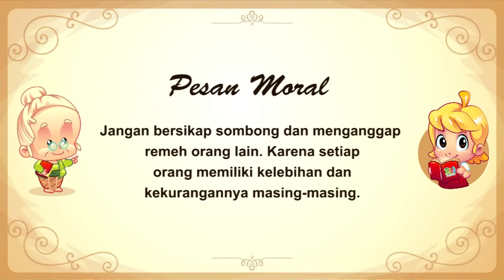Kelinci dan Kura-Kura | Dongeng Anak Bahasa Indonesia Sebelum Tidur | Fabel Aesop Hare and Tortoise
Kelinci dan Kura-Kura | Cerita dan Dongeng Anak Berbahasa Indonesia | Cerita Rakyat Nusantara

Kelinci dan Kura-Kura - Cerita dan Dongeng Anak persembahan Riri Story & Animation Fairy Tales Indonesia by Educa Studio. Fabel yang sangat terkenal di dunia, bercerita tentang kelinci yang sombong. Selengkapnya? Yuk, tonton videonya saja.

PESAN MORAL
Cerita ini akan mengajarkan kepada anak-anak, tidak boleh sombong karena setiap orang memiliki kelebihan dan kelemahan masing-masing.

Riri - Kumpulan dongeng dan cerita rakyat. Menghadirkan cerita melalui berbagai media seperti video, games dan aplikasi. Hadirkan media terbaik dan mendidik untuk buah hati anda.

PERHATIAN
Video ini hanya diperbolehkan untuk dilihat dan tidak diperbolehkan untuk didownload. Dilarang Mengunduh/mendownload materi video ini tanpa seijin Educa Studio. Dilarang pula mempublikasikan ulang atau menggunakan untuk kegiatan komersial tanpa seijin kami. Ijin Produksi ke Riri Story & Animation.